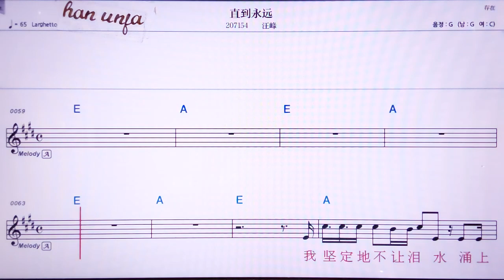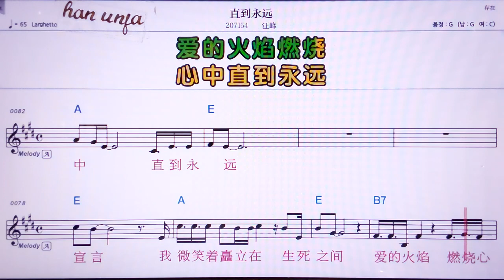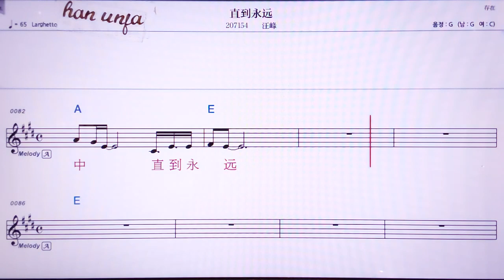💖즈짜오융위앤/왕펑 👍MR,노래방, 악보, 코드,Karaoke With Sheet Music